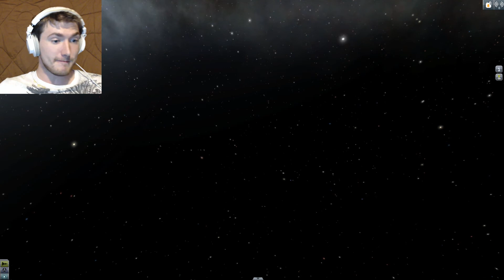SPACE PENI?! | Kerbal Space Program #3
Kerbal Space Program is back!  My best friend was telling me about how he was finally getting into this game and it really made me want to get back into it!